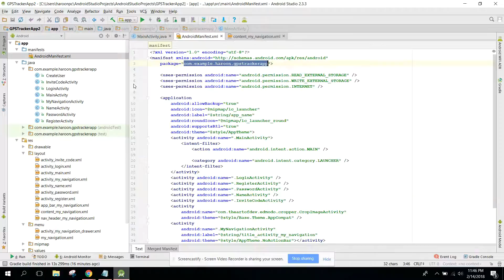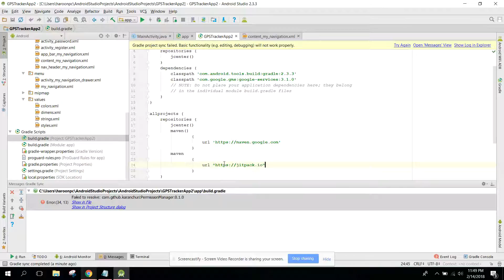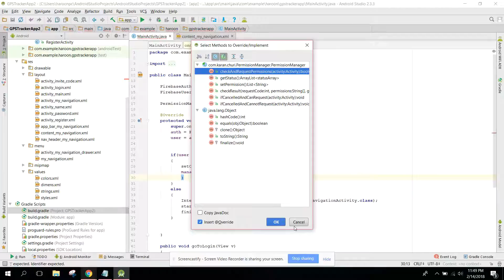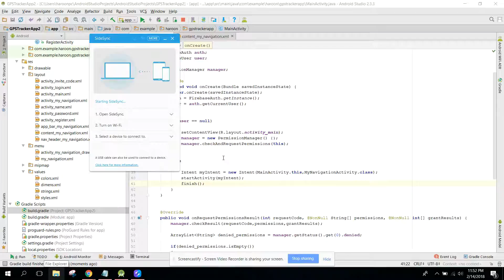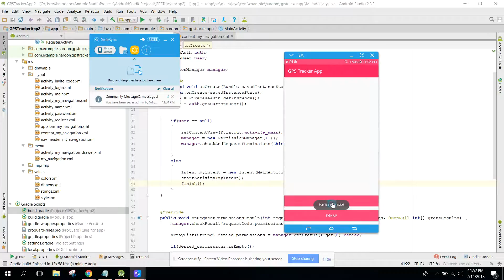Real time Family GPS Tracker App (Firebase) in Android Studio PART 16 (Permissions)